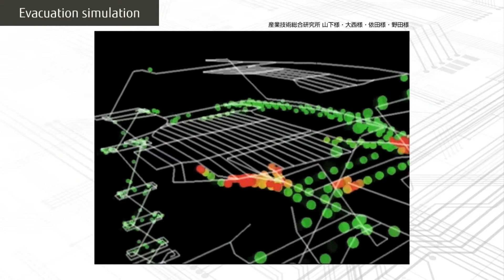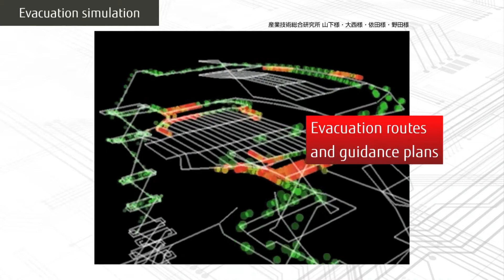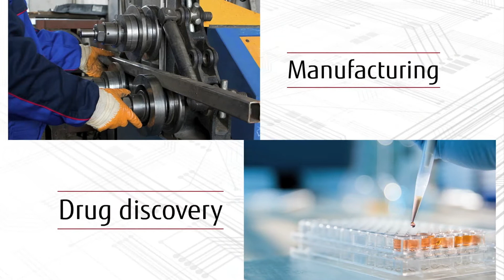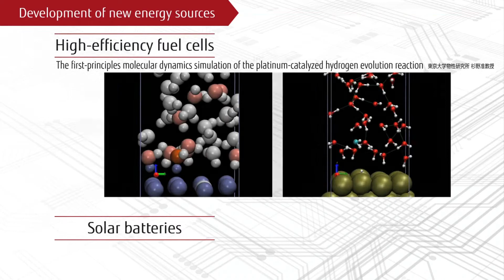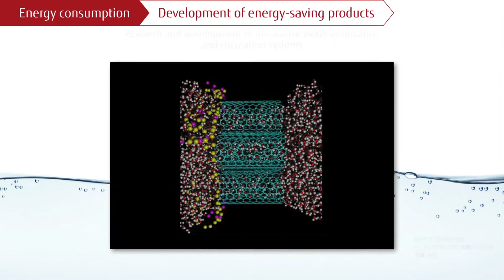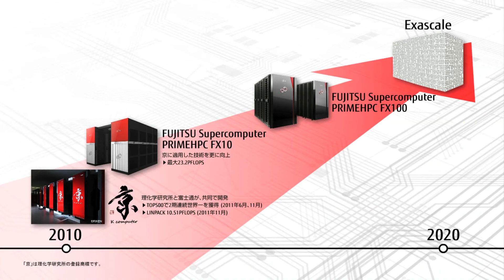Fujitsu's supercomputers accelerate the creation of new knowledge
This story was presented at Fujitsu Forum 2014 Tokyo. Fujitsu aims to contribute to social and business innovations by providing Fujitsu-developed most advanced supercomputers.